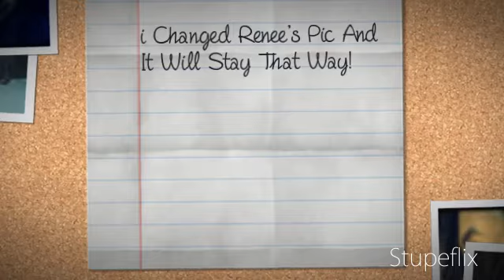Ganged Up Love ~Prodigy MB Love Story~ Ep 2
Tae And Prodigy woke
~Story~
Prodigy: im woke !
Tae: *runs in his room*
Prodigy: * puts on swim trunks and a hoodie*
Tae: why  the hoodie?
Prodigy: fans
Tae :oh
~@ Beach~
Prodigy: *puts on hoodie and gets in water*
Tae: *takes off dress and gets in water*
Prodigy: *splashes her *
Tae: *splashes back* CUNT!
Prodigy: *splashes back* yes i am
Tae: stop!
Prodigy: ok! *dunks you*
Tae: *kicks him in the dick*
Prodigy: *falls in water*
Tae *swims down and sees prodigy holding on his dick*
Prodigy: *goes out  of water* shit!
Tae: * comes up*  sowwie!
Prodigy: *kisses her* can you be my 1# girl?
Tae: *frozen*
Prodigy: tae.
Tae: *Still Frozen*
Prodigy: .TAE
Tae: *snaps out* HUH?
Prodigy: can you be my girl?
Tae: *kisses him back *
Prodigy:  question answered
Tae; *giggles*
~30 Mins  And Tae And prod have everything in common~
Prodigy: *looks in tae's eyes*
Tae: *frozen-*
Prodigy: *shakes her*
Tae; lets get out of the water
Prodigy : *takes her hand*
Prodigy: *starts to kiss you*
Tae: *puts arm over his back*
Prodigy : *gets on top of her*
Tae: * pulling on his swim trunks*
Prodigy: *stop kissing tae *.
Tae : no! *gets up*
Prodigy: ok * brushes sand off*
Tae: *walks to exit*
~@ Mbs place~
Prodigy: *runs and lays on his bed*
Tae: *goes into bathroom and locks door*
~Tae's Pov~
What  the heck just happend i feel awkward maybe
he dosnet like me any more! somethings Borthering him to!
~End Pov~
Prodigy: *knocks door* tae...
Tae : Yes *opens door*
Prodigy : look im sorry wh- Gco
Tae: *kisses him *
Prodigy: *gets hard* *looks around * umm..
Tae : *pulls out condom out of draw*
Prodigy: *bites lip*
Tae: *pulls off his swim trunks*
Prodigy: *kisses her neck*
Tae: *takes off his hoodie*
Prodigy: *untieing bikini*
Tae: *smirks*
Prodigy: *puts her up on bathroom counter*
Tae: *kisses him*
Prodigy: *goes in hard*
Tae: *moans*
Prodigy: *goes softer*
Tae: *moans louder*
Prodigy: *puts towel in your mouth *shhh!
Tae: *bites towel*
Prodigy: *cums like crazy but still goin*
Tae: *moans loudly*
Prodigy: *stops*
Tae:*out of breath* DAMN...have you did this be 4
Prodigy: no *out of breath*
Tae: *puts back on dress*
~Prodigy's Pov~
i need to tell her  ! but i cant!
i might lose her

Me: *puts on hoodie *
Tae: *hands me boxers* here!
Me: *puts boxers on*
Tae: *walks out*
Me: *walks out with her*
Rest Mb: DAMMMMNNN
Tae: what...
Princeton: YOU  SAID NO SEX
Me:YALL ALWAYS TAKE IT TOO HARSH YOU GUYS BRING IN MORE GIRLS THAN 50 PARTIES!!
Princeton: well im fucking renee !!!
Tae: *goes up to princeton*
Me: *gets gun out room*
Tae: *sees gun* PRODIGY!
Me: *aiming at princeton*
Roc: LOOK IMMA TALK TO YOU * looks at me*
Tae: *grabs gun* something you want to tell me...?
Me: Ok im In a ...Gang
Tae: *smacks me*  bitch ass!
~End Pov~